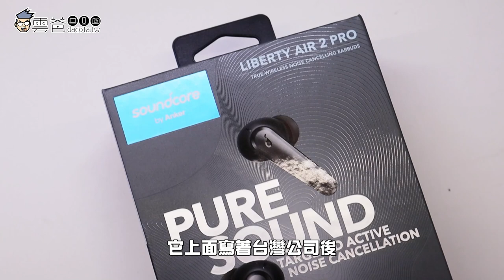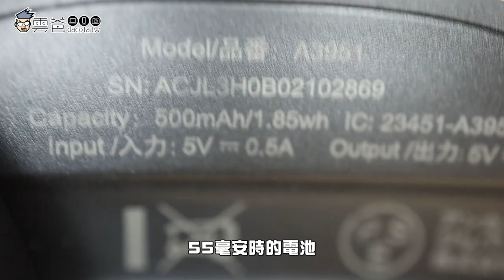零負評的降噪耳機 – Anker Soundcore Liberty Air 2 Pro 開箱、評測